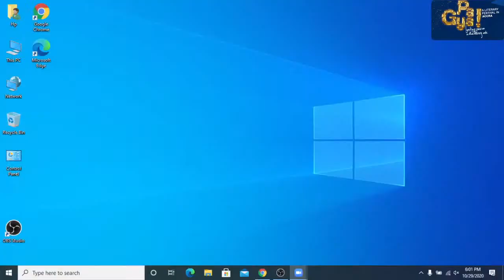A Conversation with Philippe Sands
The University of Ghana School of Law, in partnership with the Law Students Union and the Writers Project of Ghana, is pleased to host renowned author and International law scholar Professor Philippe Sands for a discussion on his latest book “THE RATLINE: Love, Lies and Justice on the Trail of a Nazi Fugitive”